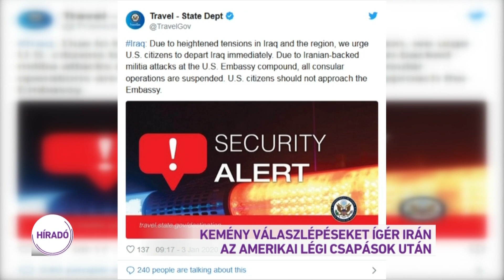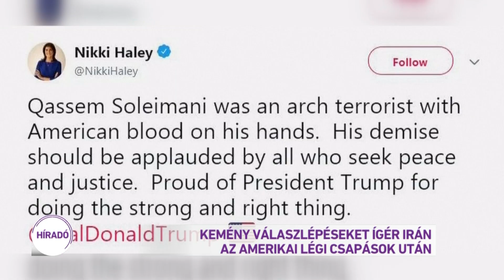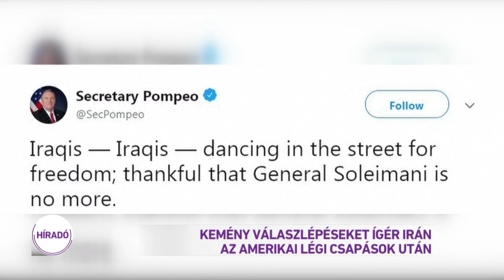Kemény válaszlépéseket ígér Irán az amerikai légi csapások után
Évek óta nem volt olyan bizonytalan a helyzet Európa szomszédságában, mint amit az iráni elitalakulat vezetőjének meggyilkolása okozott. Hásszám Szulejmánit és még egy magas rangú katonai vezetőt éjjel lőtték ki amerikai drónok, Donald Trump parancsára. Szulejmánit Iránban sokan nemzeti hősnek tartották, Amerikában viszont terroristának. Az Egyesült Államok szerint ez egy megelőző csapás, annak érdekében, hogy Irán ne fokozza a feszültséget a Közel-Keleten. Csakhogy Szulejmáni halálának beláthatatlan következményei lehetnek, Irán bosszút fogadott.